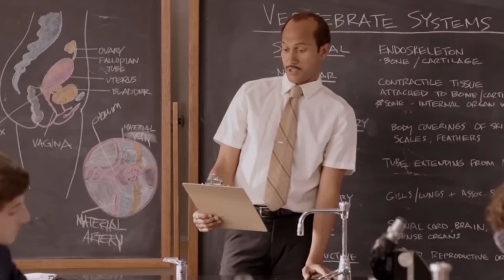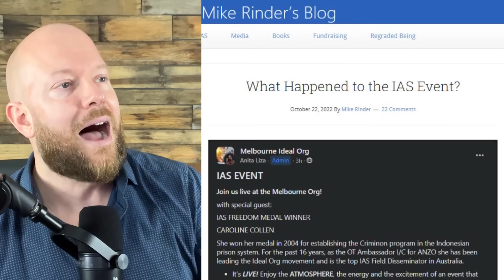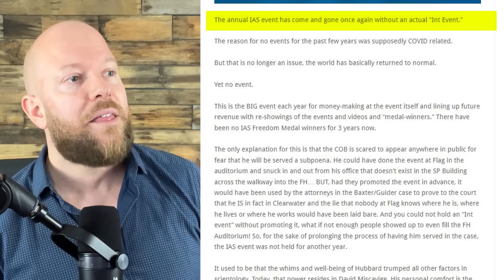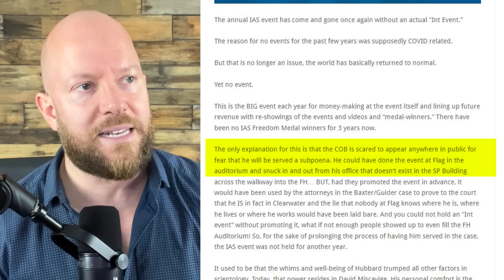Miscavige Still In Hiding...But Not For Long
David Miscavige is still hiding from process servers in two lawsuits, but not for long.